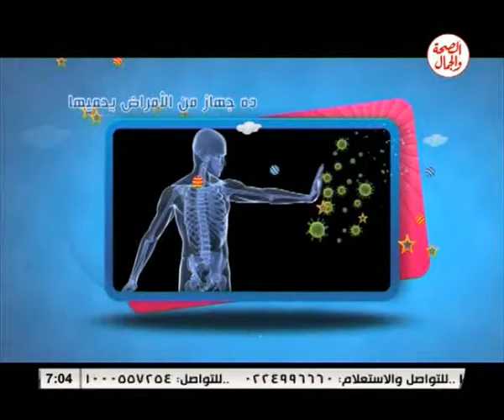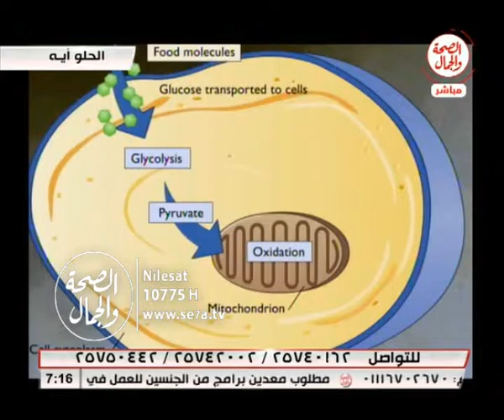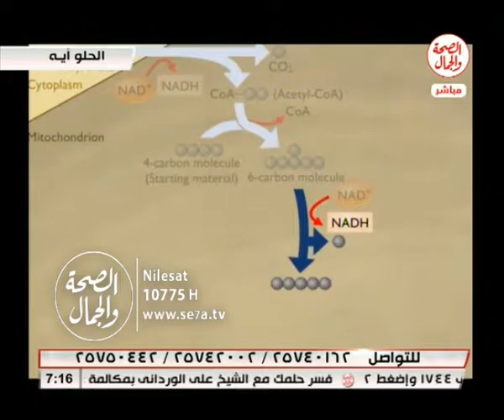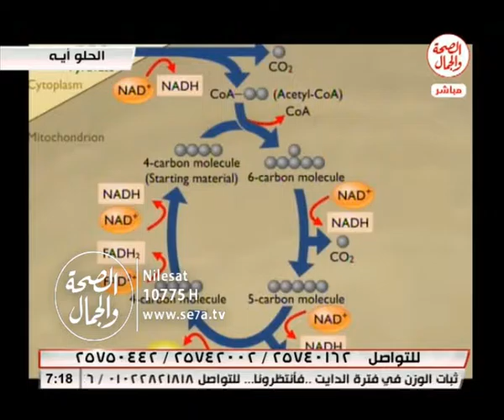الحلو ايه 20 10 2016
الحلو ايه
د/ جوده عواد ...استشارى التغذية العلاجية والمناعة